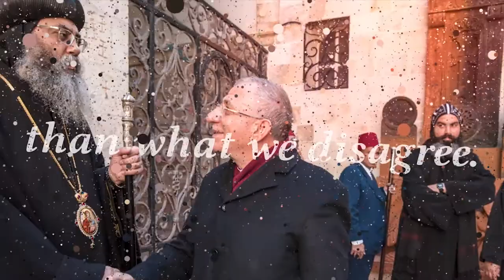Bishop Munib A. Younan wants to harmonize with all religions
What we agree is much more greater than what we disagree.

 We may have differences, disagreements on certain issues, but what joins us is much greater than what really separates us.